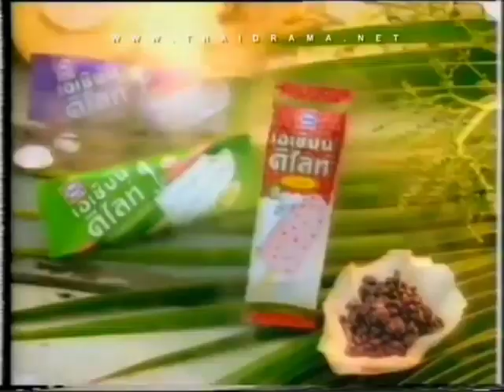Wall's Asian Delight เอเชียน ดีไลท์ "Monkey" 15s - Thailand, 1998